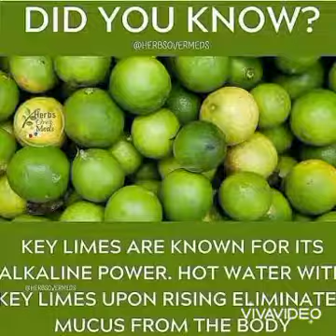get your herbal medicine today